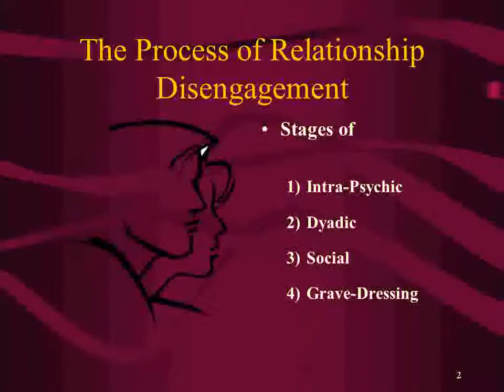20 Audio S Duck dissolution avi